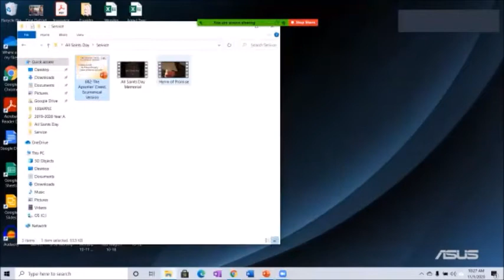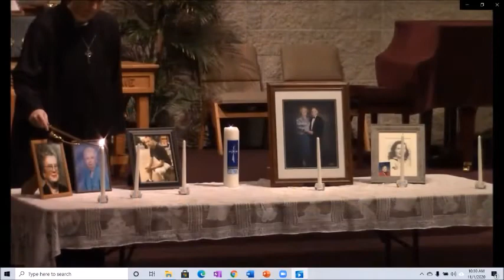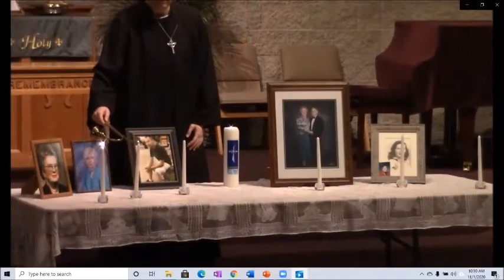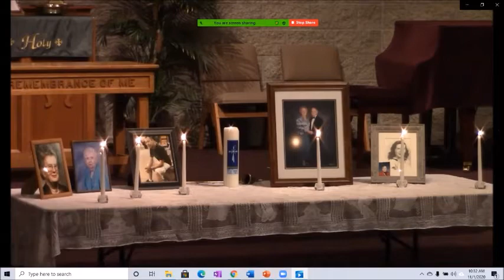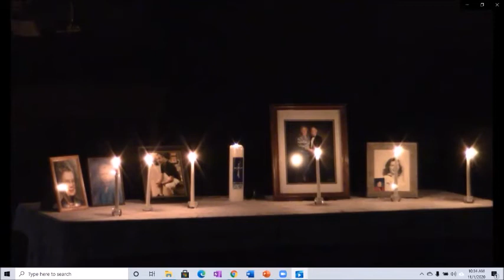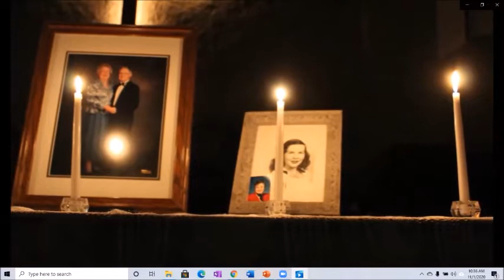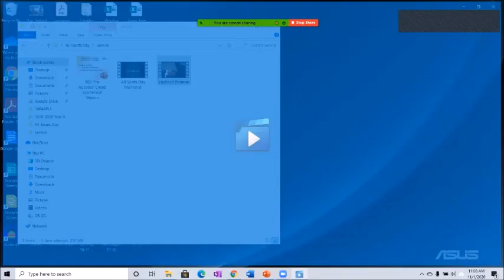All Saints Day Worship Service